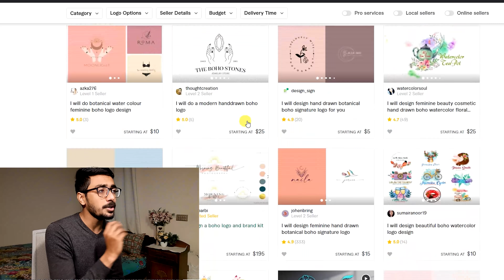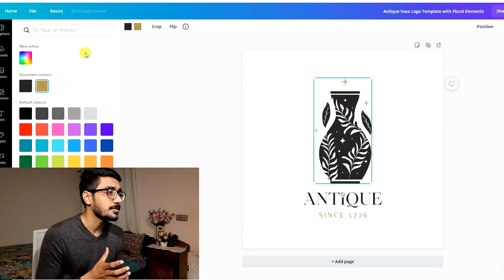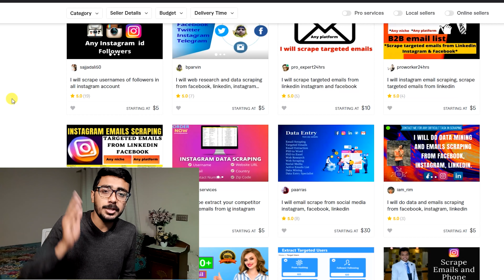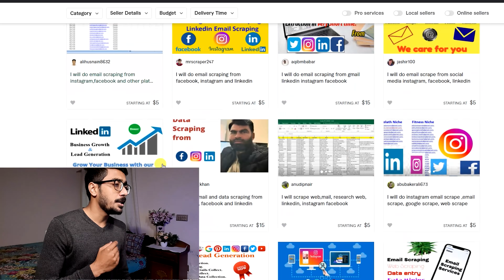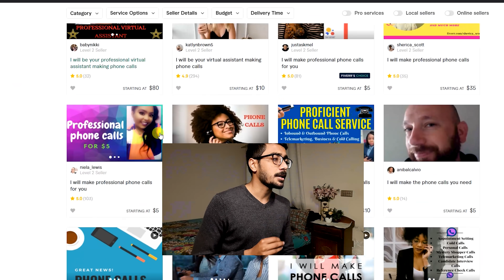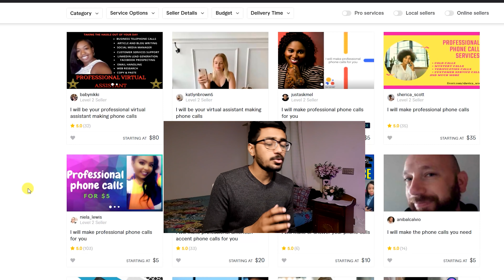3 Easy Online Jobs on Fiverr | Online Jobs At Home | Online jobs Work From Home | HBA Services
In this video, I’m going to show you, 3 Easy Online Jobs on Fiverr | Online Jobs At Home | Online jobs Work From Home | HBA Services